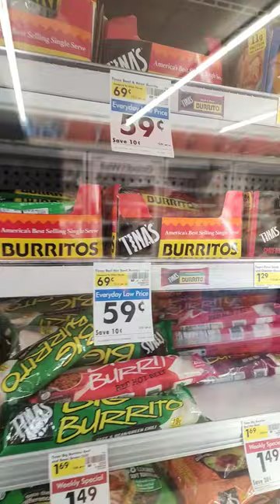ain't no way 🤯